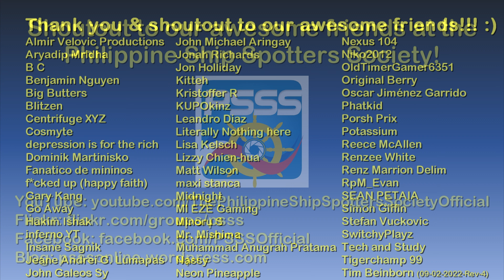[interiors] Drusilla's | The GTA IV Tourist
Hello and welcome to The GTA IV Tourist series! :)

Tools:
GTA IV & EFLC Simple Native Trainer v6.3
ENB by Boris Vorontsov
Simple ENB for natural and realistic lighting
HD Roads by DKT70 Final

1. Viva Italia by Trabant 33
2. Italian Song by Traditional
3. Italian Wedding Dance by Trabant 33

Main computer used:
Model: GX502LXS-HF053TS
Processor: Intel Core i7-10875H
Graphics card: GeForce RTX 2080 Super Max-Q 8GB
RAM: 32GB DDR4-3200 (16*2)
Storage 1: 1TB Western Digital WDC PC SN730 M.2 NVMe PCIe 3.0 SSD
Storage 2: 250GB Samsung 970 EVO Plus M.2 NVMe PCIe 3.0 SSD

Other hardware:
Recorder: Elgato Game Capture 4K60 S+
Headset: ROG Delta
Mouse 1: ROG Gladius II (wired)
Mouse 2: Logitech M170 (wireless)
Extra keyboard: Logitech MK320 (for numpad)
Controller 1: Logitech Extreme 3D Pro joystick
Controller 2: Microsoft XBox 360 Controller

Software:
OS: Windows 10 Home
Editing: Vegas Movie Studio (legit purchase)
Internet: FTTH 400Mbps

About Drusilla's:

“The traditions of Italy live on in this establishment. Just don't make any mafia jokes.”
— GTA IV Manual Description

Drusilla's is an Italian restaurant owned by Pegorino capo Ray Boccino. It is located at on Denver Avenue in Little Italy, Algonquin.

The restaurant is a main front for the Pegorino crime family. Boccino gives jobs to protagonists and hired muscle Niko Bellic and Johnny Klebitz at this restaurant.

The restaurant's name probably comes from one of two Roman imperial family members named Julia Drusilla.  The first one being a favorite sister of Roman Emperor Caligula, and the second one being a daughter of Caligula from his fourth wife.

Coincidentally, there's a real-life restaurant in Baton Rouge, Louisiana called Drusilla's.